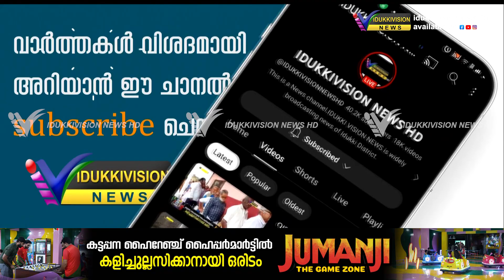എരുമേലിനഗരത്തിന് ഒരുമയുടെ ചന്തമേകിയ ചന്ദനക്കുട ഘോഷയാത്ര കാണാന്‍ ഒഴുകിയെത്തിയത് ആയിരങ്ങള്‍